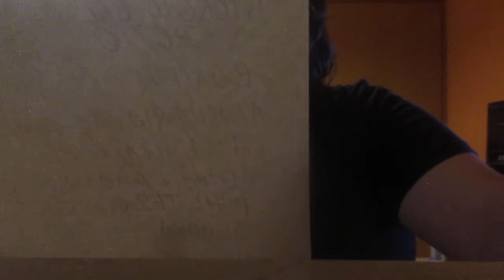Recensione e Assaggio Pringles Perfect Flavour gusto Emmental